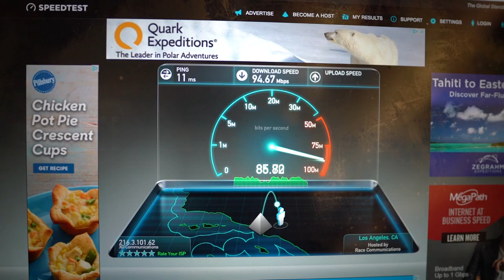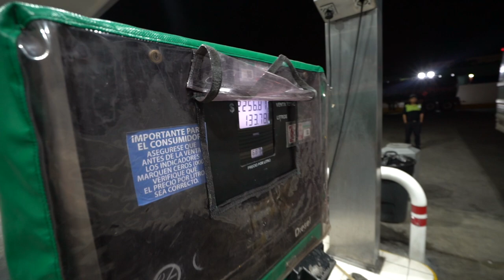I BOUGHT THE WORLD'S BEST BUS - Mexico road trip day 1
DAY 1350 // 6th March 2017 // Los Angeles, California

Get ready Felix and Sally’s movie Expedition happiness Expedition Happiness

Go follow…

Music wanted!!

My gear

Sony RX100 V
Sony 85 FE
Sony 24-70 FE